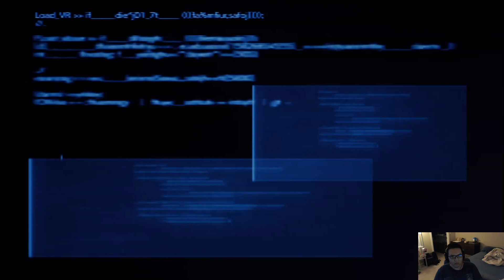Materia Training Arc (4/4)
Re-doing the materia leveling I had done the night before. This time, getting elemental materia to level 3 for that sweet fire damage absorption. Still super annoying due to Sonon wanting to rush in with low hp. Finished up the rest of the DLC on hard.